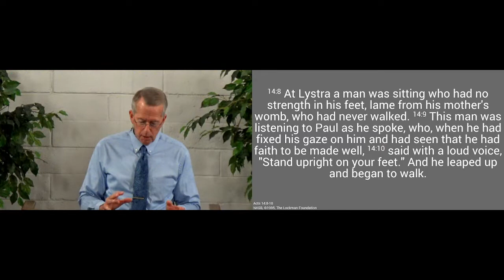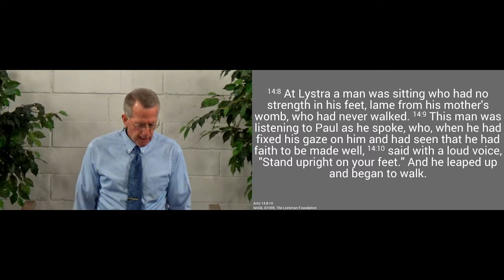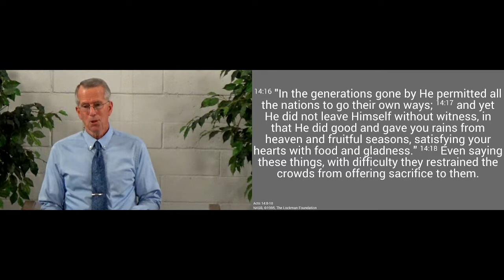210711am - Turn from Idols to God - Acts 14:8-18